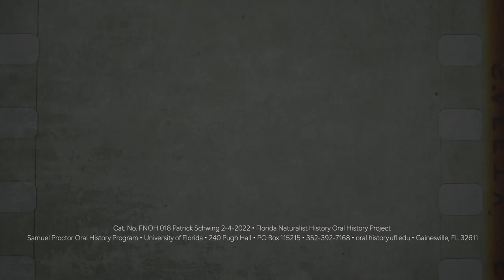An Oral History With Dr. Patrick Schwing February 4, 2022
Dr. Patrick Schwing  spoke with researchers Vasilios Kosmakos and Adolfho Romero of the Samuel Proctor Oral History Program. The interview is part of the Florida Naturalists History Oral History Project.
241 Pugh Hall University of Florida
Cat. No FNOH 018 Patrick Schwing 2-4-2022